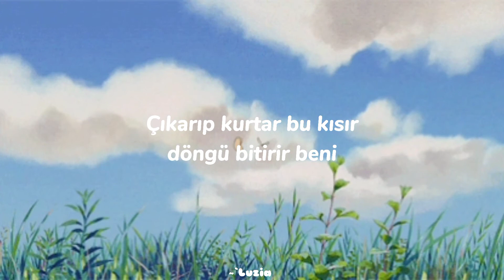Bul Beni - Sedef Sebüktekin (Sözleri)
Sözleri;

Bul beni
Nefesin kesilinceye kadar uğraş
Hadi, bul beni artık

Kapılır mısın
Sonu gelmez sandığın o fikirlere
Koy beni artık

Ama zor tabi
Tüm o sahip çıktığın anlamsız düşler gibi
Yokla ellerinle
Ara, bul beni
Çıkarıp kurtar bu kısır döngü bitirir beni
Artık

Bul beni
Ara bul beni
Hadi bul beni
Hadi bul beni
Artık